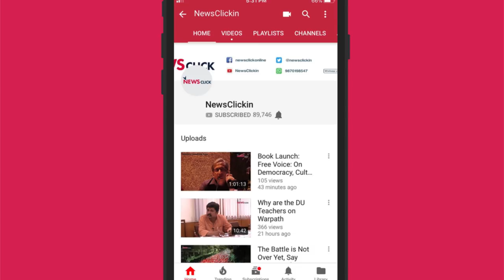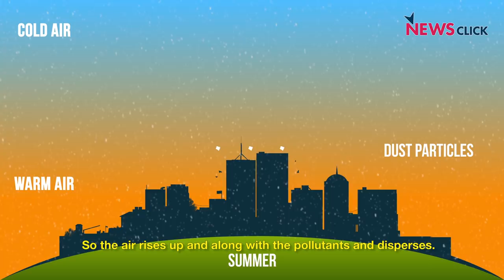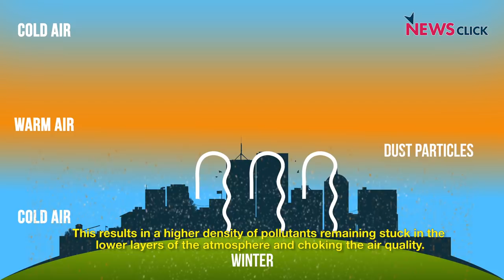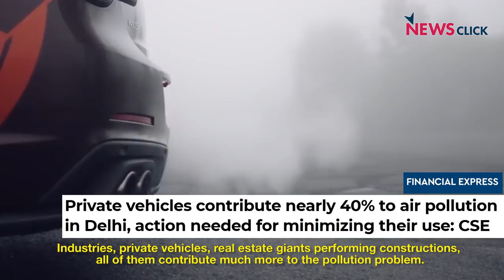Delhi Winter Pollution: There's More to it than Stubble Burning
Why it's Wrong to Blame Farmers for Delhi's Air Pollution

With the coming of winters and with it, Delhi's winter pollution, the ones to take the blame are again the country's farmers and their practice of stubble burning. But that is an incomplete picture. We look at all the other factors that contribute to Delhi's polluted air, and why farmers continue the practice of stubble burning despite knowing the consequences.